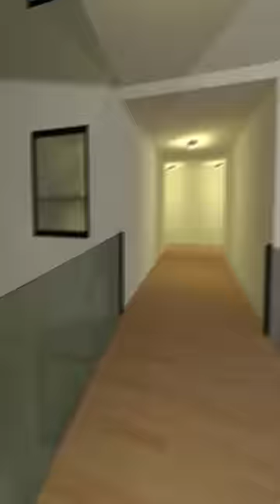The Hotel is full of fruits ( Nextbot Gmod )